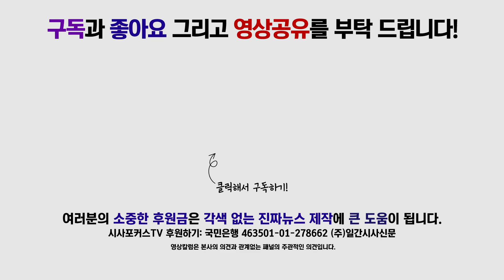바른미래당, 최고위원회의 풀영상 [9월 23일]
바른미래당, 최고위원회의 풀영상